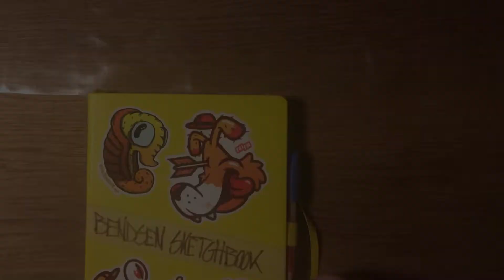Scarf llama timelapse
I had an urge to start making youtube videos again, so here goes. Got a new camera holder, so made a quick timelapse of a sketch i did yesterday. Enjoy.

Music is Jenny's theme by Audionautix.